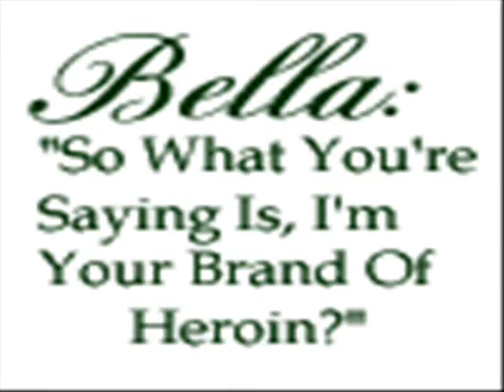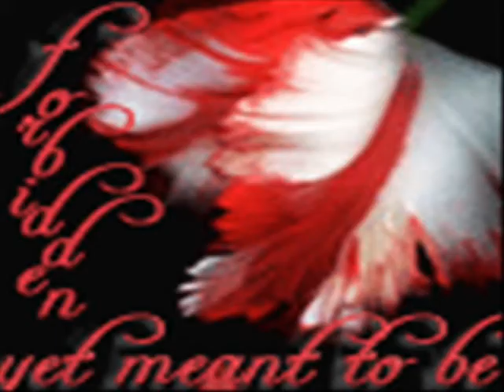Edward and Bella- With Me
A Edward and Bella tribute I made using the song With Me by Sum 41. When I first heard the song the first thing that came to my head was Edward and Bella. None of the art is by me, I just found the pictures around the internet.